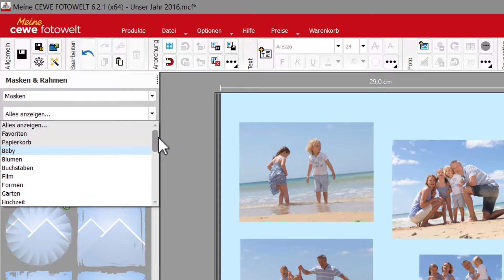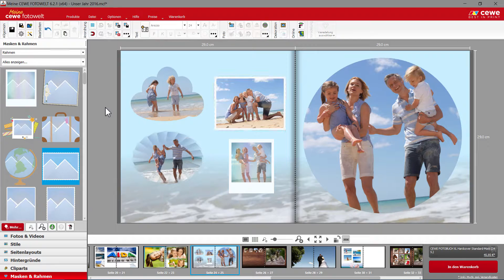Masken und Rahmen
Mit Masken können Sie die Form Ihrer Fotos verändern, mit Rahmen die Fotos verzieren.